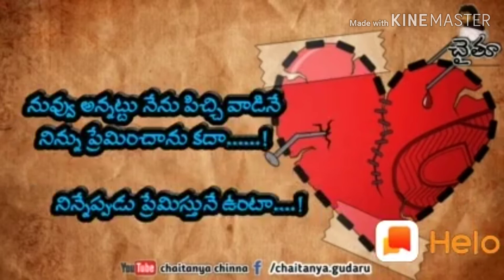Naik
R swami naik